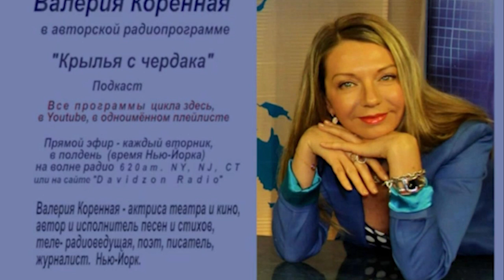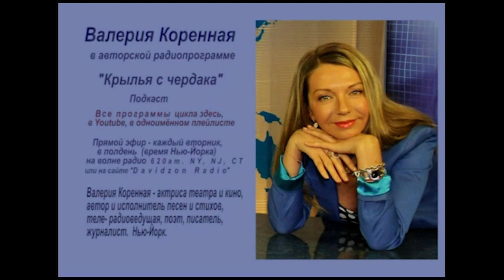"Владимир Гельфанд. Шокирующий дневник войны". В. Коренная в прогр. "Крылья с чердака".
Валерия Коренная - актриса театра и кино, автор-исполнитель песен и стихов, поэт, писатель, теле- радиоведущая, журналист.

Эфир радиопрограммы "Владимир Гельфанд. Шокирующий дневник войны". Программы "Крылья с чердака" от 28 февр. и 7 марта 2023. "Дэвидзон радио". NY, NJ, CT (США).